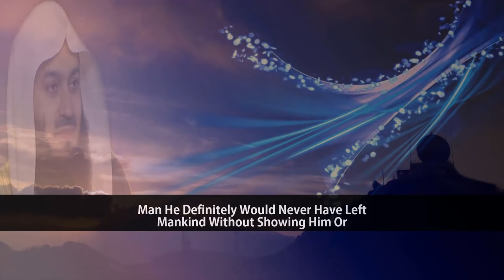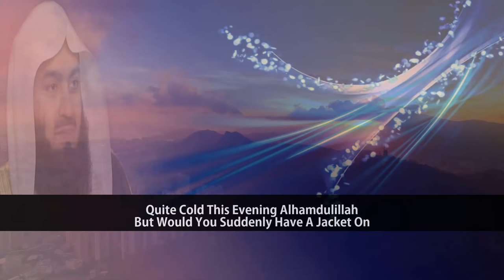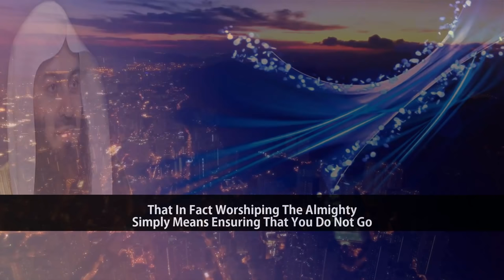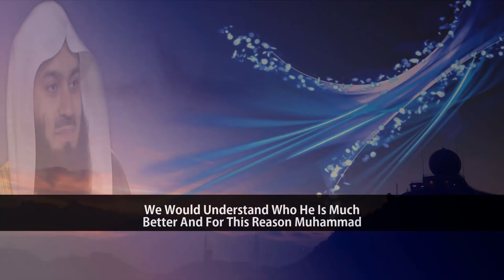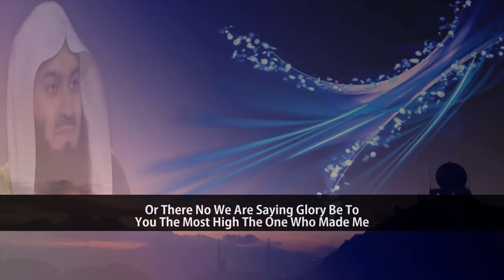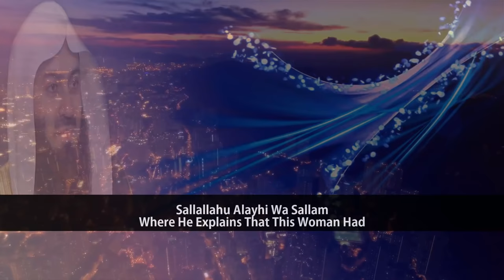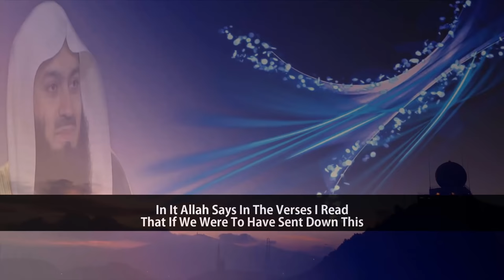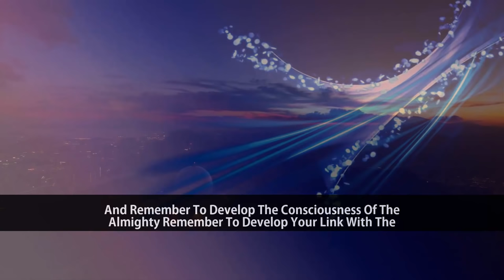Happiness Lies In The Purpose Of Life | Mufti Menk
📌In this lecture MuftMenk Spoke about divine light. When the Almighty Allah Subhanahu WA Ta'ala decided to create man, He definitely would never have left mankind without showing him or explaining to him why he was created. So Allah Subhanahu WA Ta'ala decided to send messengers in order for these messengers to convey to us all as mankind why He created us with English subtitle

This life is in fact temporary it is something that does not last forever. No matter how healthy we are, a day will come when you and I shall be gone just like those before us have already left. So, we should be enjoying but within the parameters shown to us by the light that was sent to us from the Almighty who made us in the first place.

Almighty sent messengers with the light of a set of instructions why He has made us and what this life all about is.

It is he or she who is disciplined and understands that yes we should be enjoying the life in this world as best as we can on condition that we do not compromise the pleasure of our own Maker, is the one who is the happiest in this world.